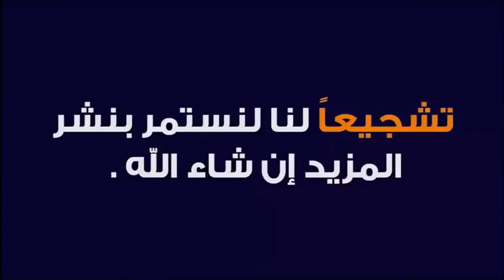رغم تقدم الخطاب للخطبة إلا أن الخطبة لا تتم 🕌 مع الدكتور طيب كريبان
جديد 2021 : رغم تقدم الخطاب للخطبة إلا أن الخطبة لا تتم 🕌 مع الدكتور طيب كريبان
 ▬▬▬▬▬▬ஜ۩☺۩ஜ▬▬▬▬▬
 ▬▬▬▬▬▬ஜ۩☺۩ஜ▬▬▬▬▬
⛔ أحبابي الكرام ، إذا أعجبكم الفيديو رجاءاً لا تنسوا :

 ▬▬▬▬▬▬ஜ۩☺۩ஜ▬▬▬▬▬
مواضيع سابقة

🕌 عَنْ أَبِي هُرَيْرَةَ، عَنِ النَّبِيِّ صَلَّى اللهُ عَلَيْهِ وَسَلَّمَ قَالَ:
 ▬▬▬▬▬▬ஜ۩☺۩ஜ▬▬▬▬▬
⚠️ توضيح مهم ❗

 ▬▬▬▬▬▬ஜ۩☺۩ஜ▬▬▬▬▬
# هاشتاغ الموضوع #